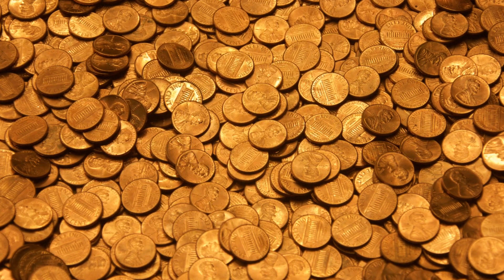Treasure In The Dirt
Have you ever asked yourselves: What are parables, and why did Jesus use parables in His teaching? Graeme answers all of these questions in his sermon this Sunday, and then delves deeply into the meaning of the parable of the treasure hidden in the field in Matthew 13:44. What is this treasure Jesus spoke of, and how can we acquire it?